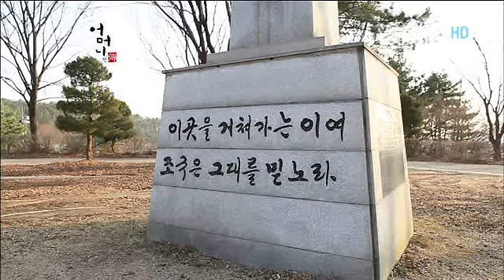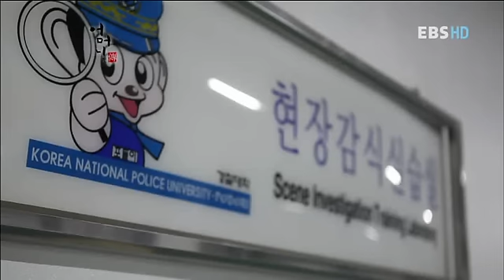어머니 전 - Mother story_프로파일러 표창원의 어머니_#001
공식 홈페이지 : Mother story
  EBS 어머니 전, Mother story, 20120413, 어린 시절의 재구성 '정의'- 프로파일러 표창원의 어머니

청소년들이 닮고싶은 한국의 '셜록홈즈' 표창원이 사고뭉치 청소년에서 최고의 범죄심리학자가 되기까지의 과정을 이끌어준 어머니 이화이여사의 교육관

"어머니는 나를 만들고, 나는 어머니의 가르침으로 살고 있습니다."

이 시대 각계각층 명사와 자신의 분야에서 최선을 다하고 있는 인물들.
그리고 그들의 어머니...
각계 각층에서 최고라 불리는 인재들의 숨겨진 성장기와
그들의 오늘을 있게 한 어머니들의 교육철학을 전합니다.

"어머니 傳"에서 어머니가 들려주는, 우리 어머니의 이야기를 시작합니다.